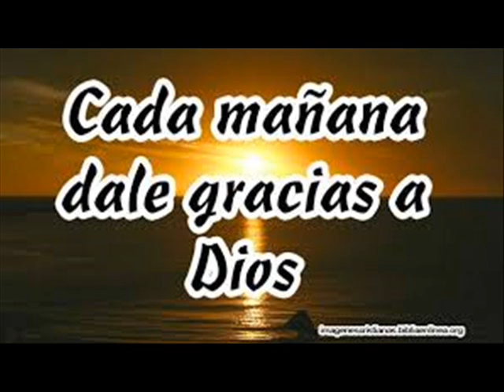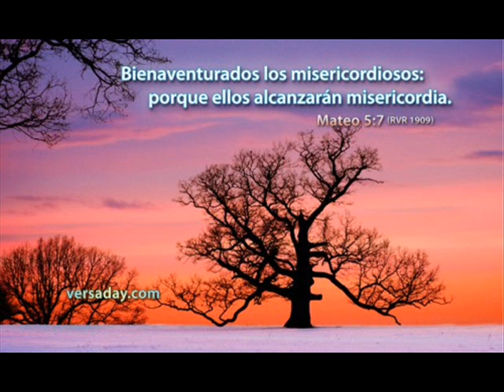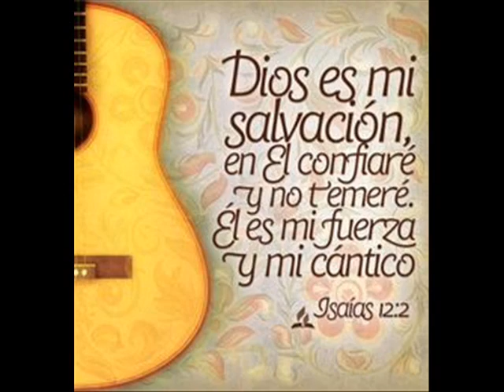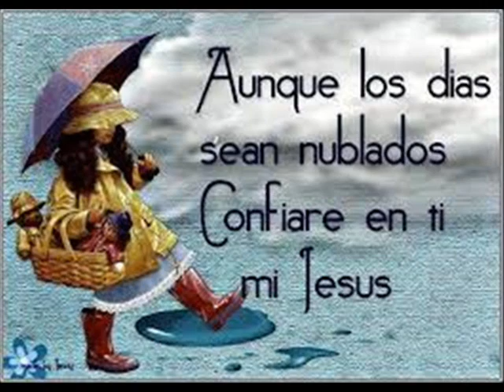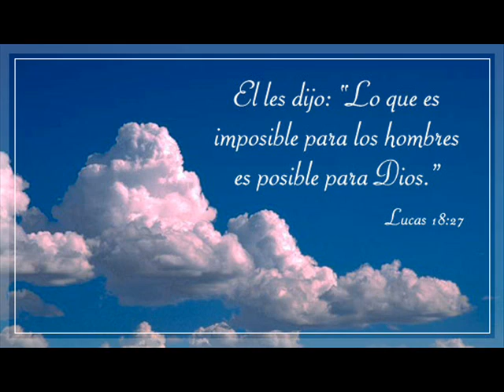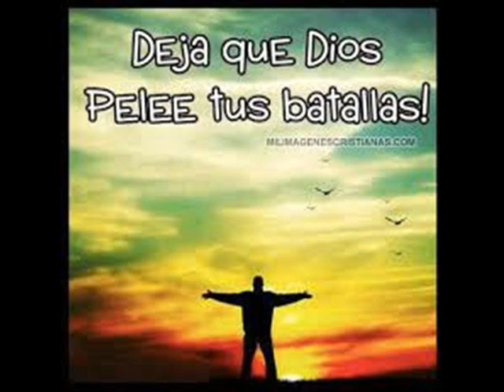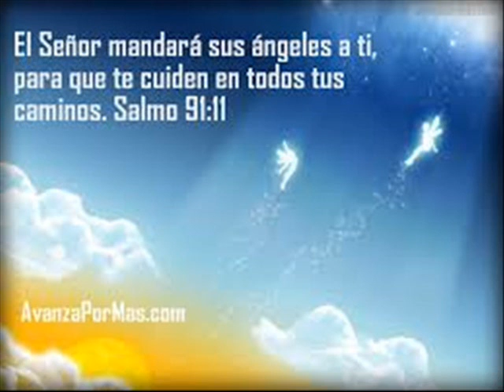Dj Joe Marcano Cristiana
Es Una Mini Prueba Espero Que Les Guste  Perdon Por NO Subir Videos Muy Ocupado :(
Joe Luis Marcano Y Con Gusto Lo Aceptare Se Despide Dj Joe Luis Marcano :D :D Se Le Kiere